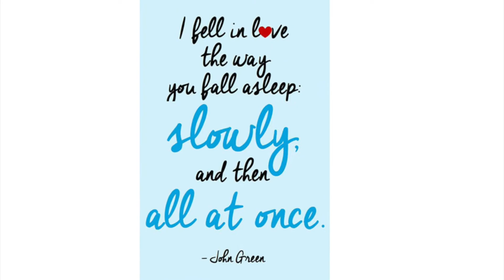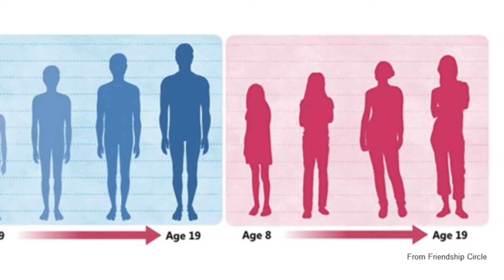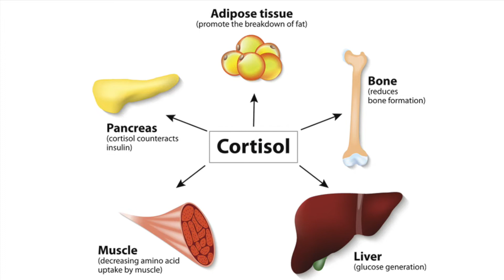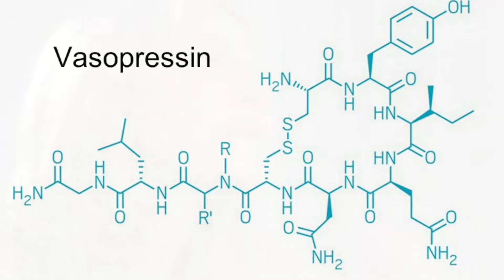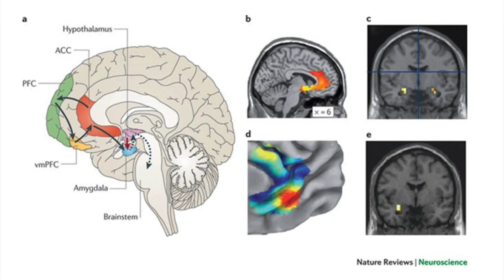Why Does Love Hurt? | SHE-ensya special (LOVE)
Welcome to part 2 of our special "Science of Love" series!

In this video, we talk about the science behind love transforming from something chaste to something erotic. Here we talk about hormones and chemical reactions in our body that are linked to the natural processes of arousal.

We also discuss the sociological and biological reasons as to why some of us fall into the friend zone, and would rather stay in the friend zone than look for alternatives in life. The psychology behind feeling comfortable around people we admire and love is also described.

Finally, we look at the science and biology of long distance relationships. We try to answer the question as to why some people can survive it, and why others cannot.

So if you want to learn more about sexual attraction, being stuck in the friend zone, and also long distance relationships or LDRs, this video is for you!